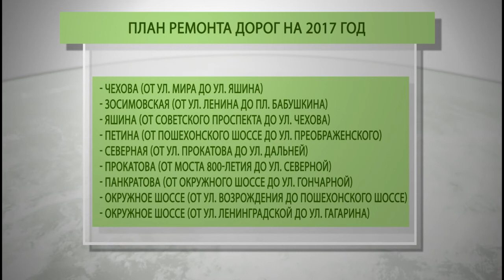Вологда дополнительно получит 100 млн рублей на ремонт дорог и тротуаров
Деньги будут выделены из областного бюджета. Об этом заявил сегодня Губернатор Вологодской области Олег Кувшинников на заседании Архитектурно-градостроительного совета Вологды. Таким образом, финансирование ремонта дорог и тротуаров Вологды в 2017 составит порядка 400 млн рублей с учетом средств Дорожного фонда.